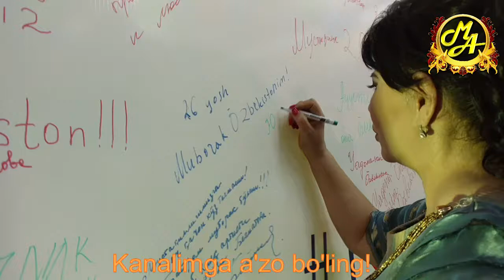My5 kanalida tasvirga olish jarayonidan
My5 kanalida "FIDOYING BO'LGAYMIZ SENI, O'ZBEKISTON" loyihasiga tasvirga olish jarayonidan